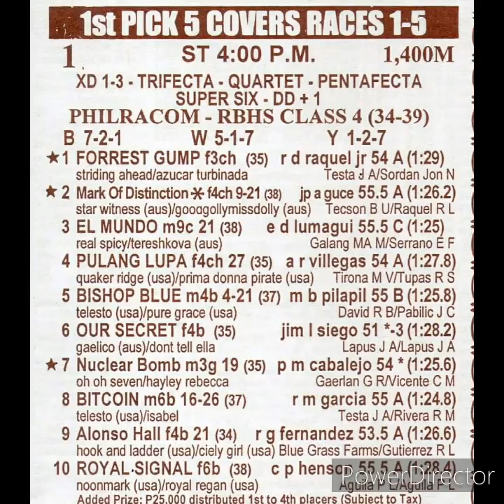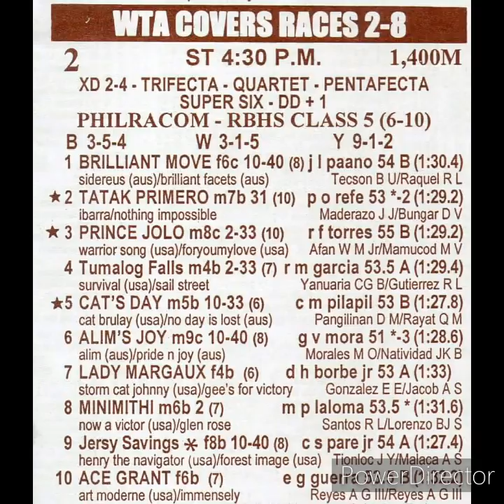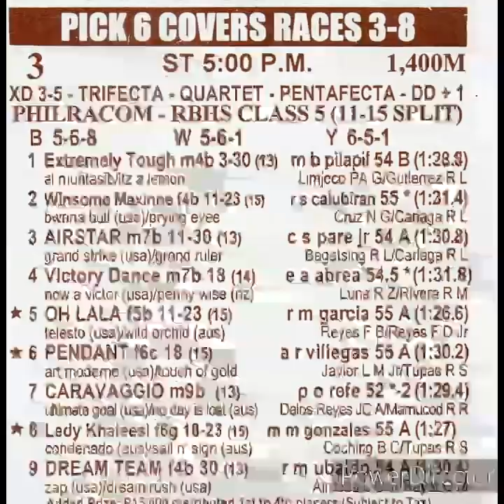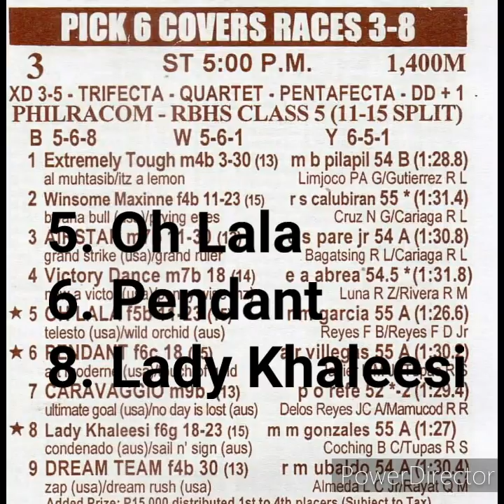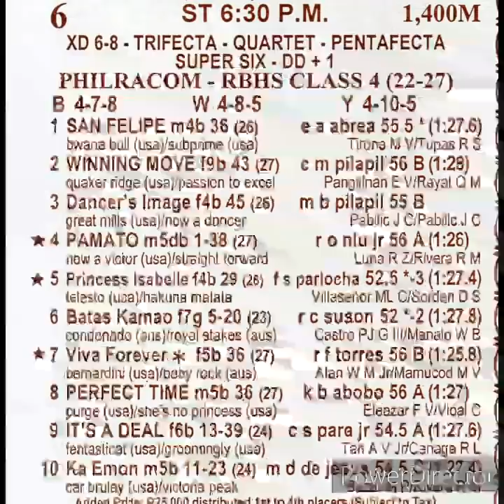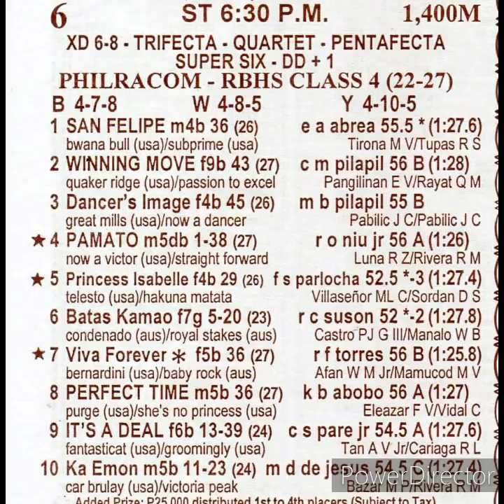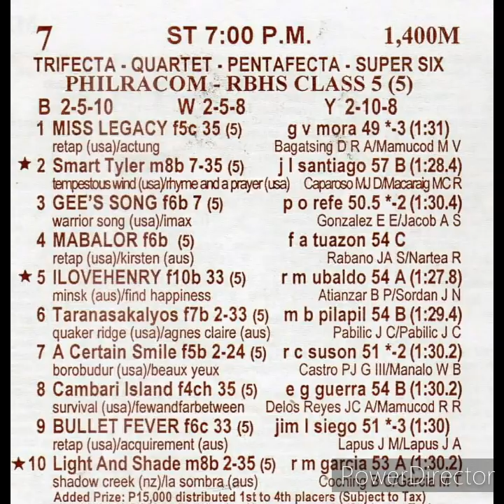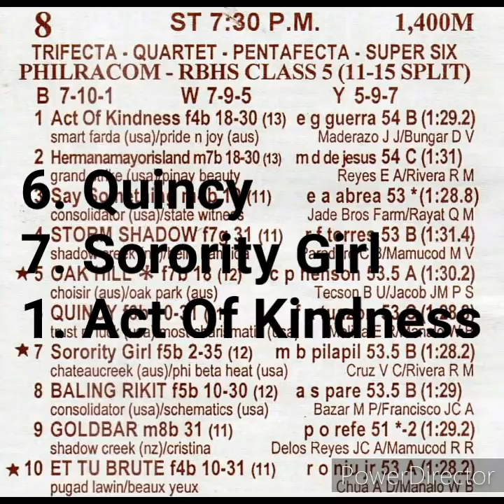Karera Tips ( Friday May 14,2021 )